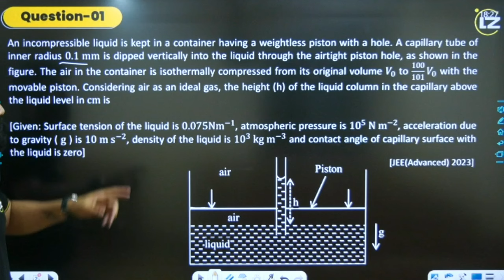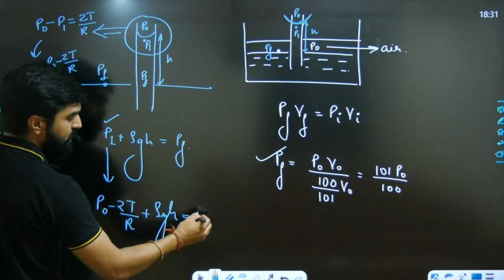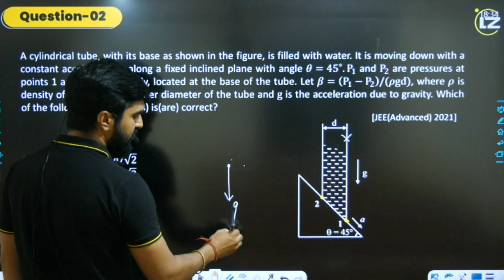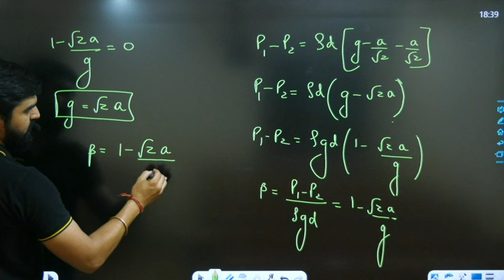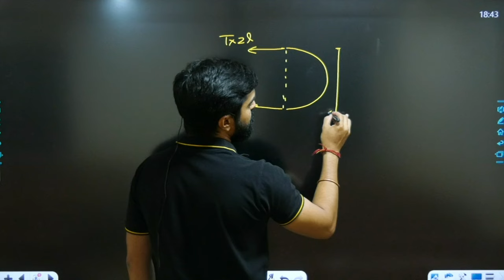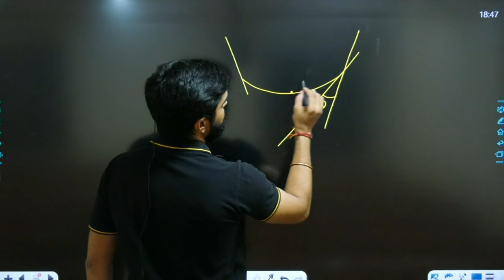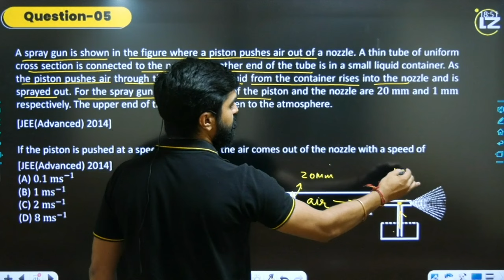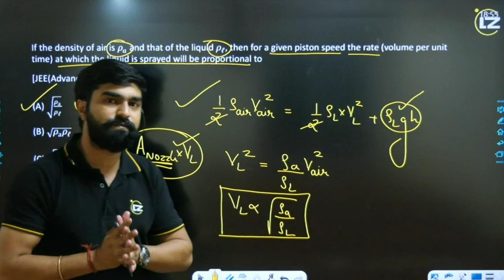L06 JEE Advanced PYQ of Physics |Complete Revision | KT Sir & Rajan Sir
Master JEE Advanced Physics with the 'Top 100 PYQ' course by Learning Zone. Led by KT Sir & Rajan Sir, this comprehensive revision resource ensures thorough preparation, covering essential concepts and exam strategies. Ace your exam with curated practice questions, expert guidance, and in-depth analysis for optimal performance.